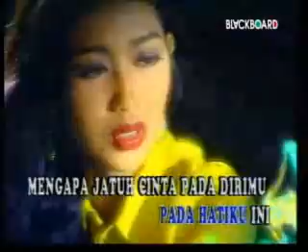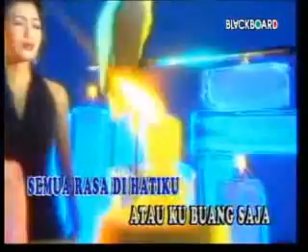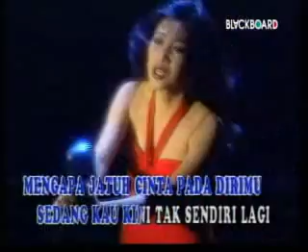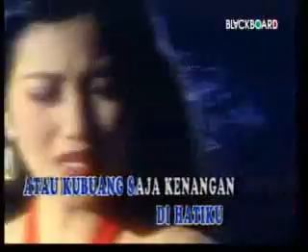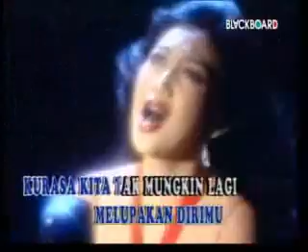Fitri - Mengapa Aku Jatuh Cinta